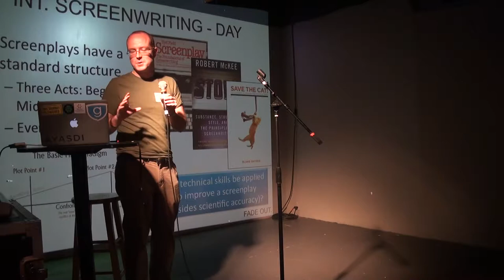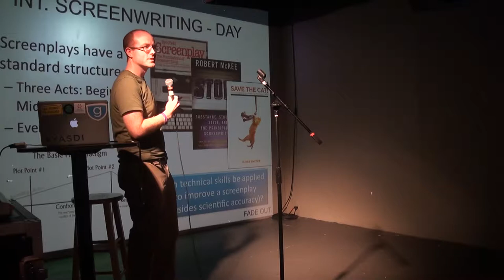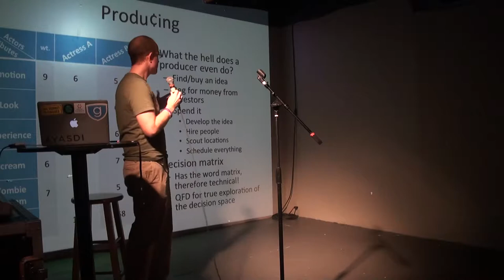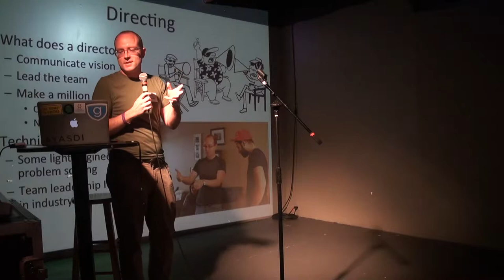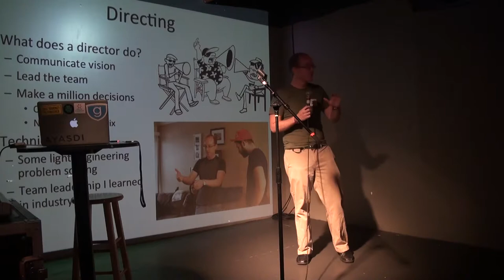BIL2014SF - Mike Souder - Filmmaking for Engineers